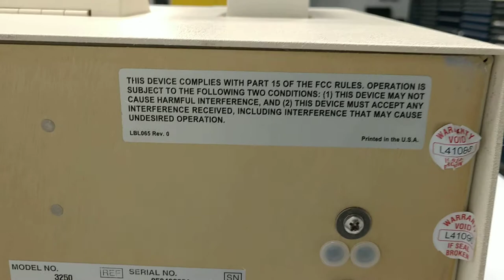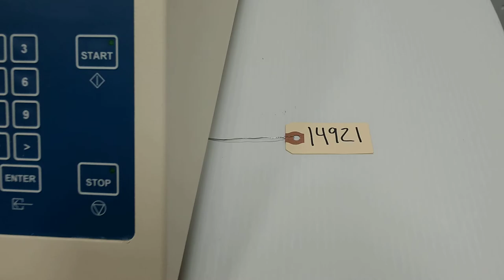Advanced Instruments 3250 Osmometer [BOSTONIND] - 14921